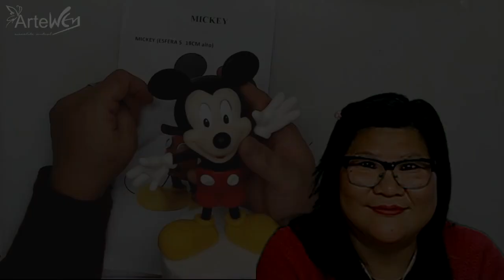Mickey en porcelana fría │diy │cold porcelain │ Intro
Querés aprender a modelarlo? Pasate por nuestra tienda de videos!!